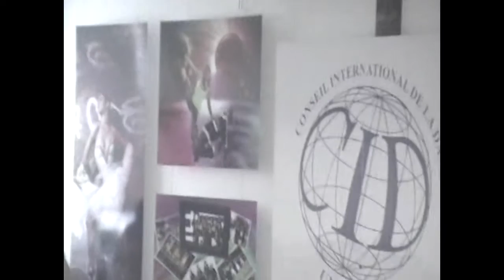Comunitatea Elena Prahova Ansamblul Hara 1 iunie partea 11